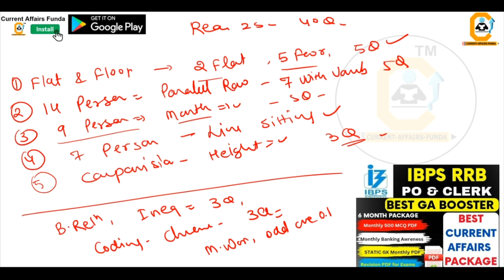RRB PO PRE में PUZZLE और Data Interpretation का इतना इतना Weightage था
FREE Study Material for RRB PO CLERK

 rrb exam pattern change in marathi,rrb po pattern change,ibps rrb po exam pattern,ibps rrb exam pattern change tamil,ibps rrb clerk exam pattern

1 Year Current Affairs PDF e- Subscription

Common Queries -

RRB CLERK Admit CARD Update - VERY IMP MESSAGE